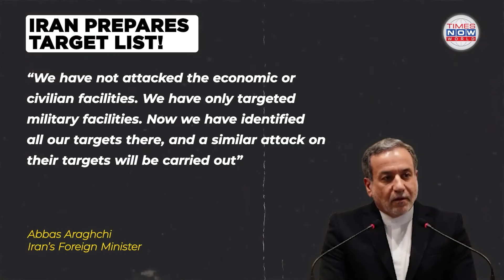Middle East on the Brink: Iran’s Military Prepares to Strike as Israeli Tensions Explode| ET NOW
Iran warns of swift retaliation if its nuclear sites are attacked, following rising tensions with Israel after a drone strike on Netanyahu's residence. Both nations prepare for potential conflict amid escalating threats. Watch to know more.